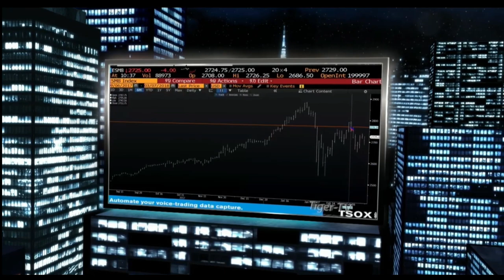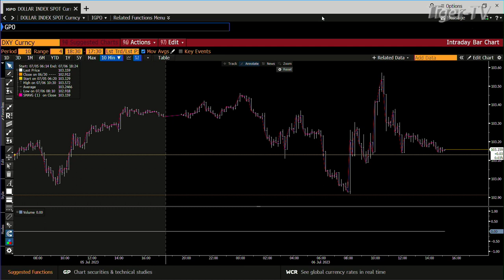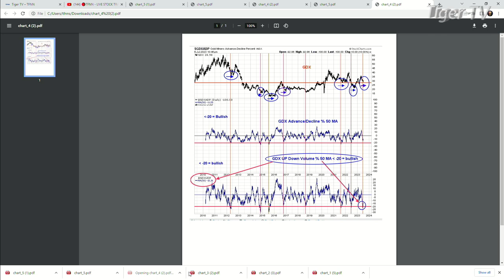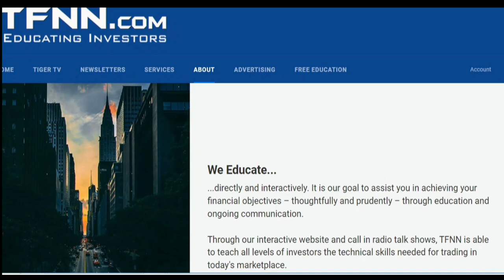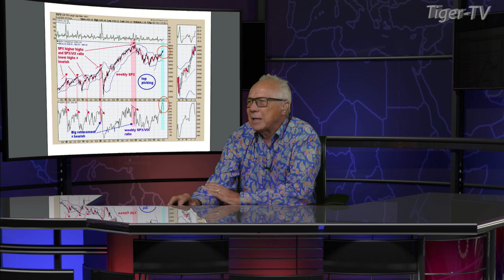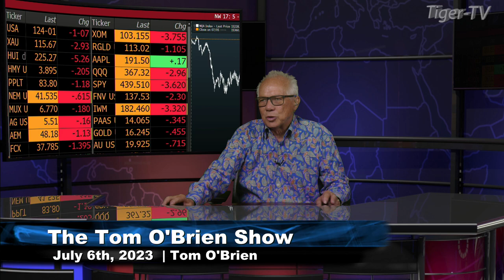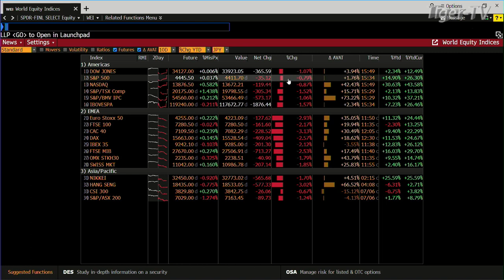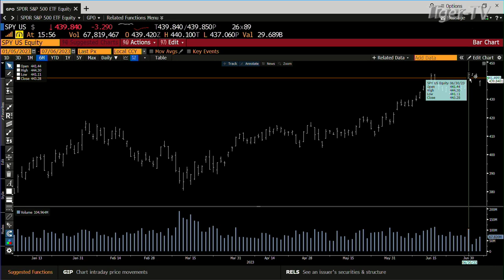July 6th, Tom O'Brien Show on TFNN - 2023